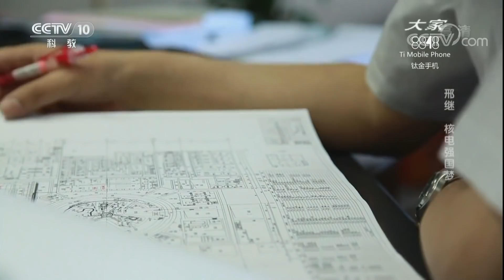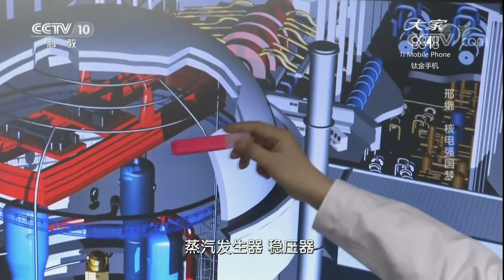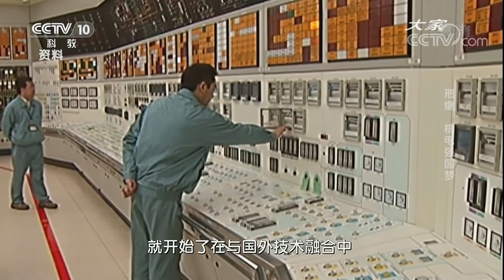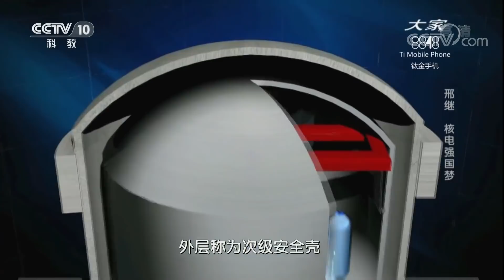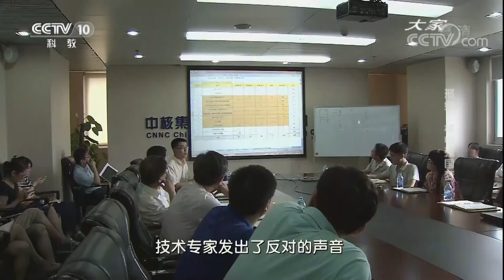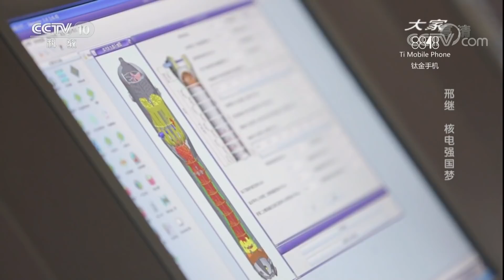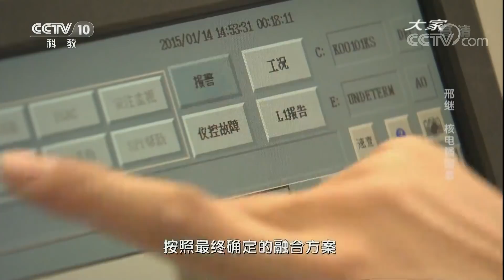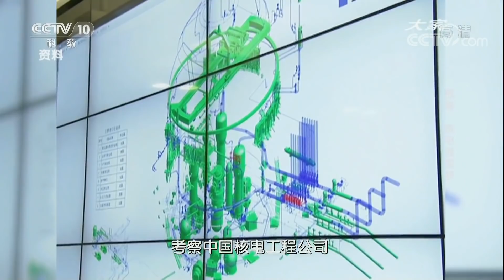《大家》 20180103 邢继 核电强国梦 | CCTV科教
本期节目主要内容：
在中国有这样一位工程总师，他带领团队在核电道路上前行了几十年，在他和团队的努力下，中国开始引领核反应堆建设风潮。在建反应堆现为世界第一，实现了从核电大国向核电强国的转变。他就是华龙一号总设计师——邢继。

《大家》是目前央视容量最大人物访谈节目之一，采访主要对象是我国科学、教育、文化等领域做出杰出贡献的“大家”。《大家》不仅是大师们讲述人生经历，展示精神风范的窗口，更是他们播撒智慧的讲坛。